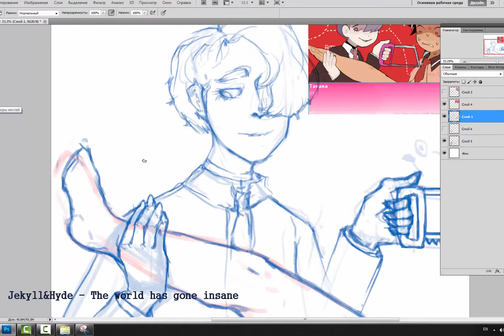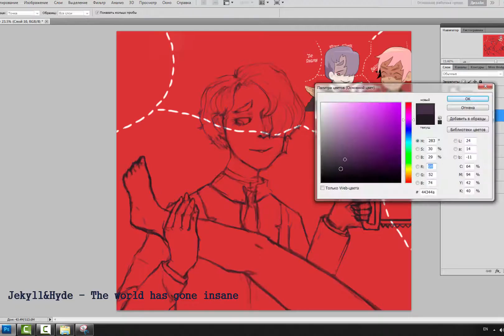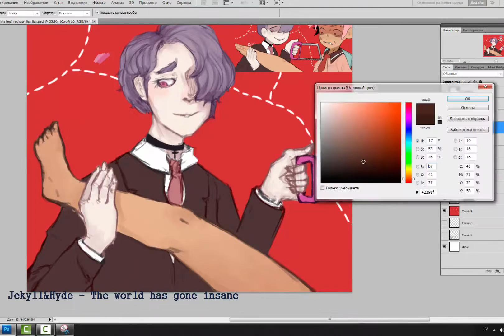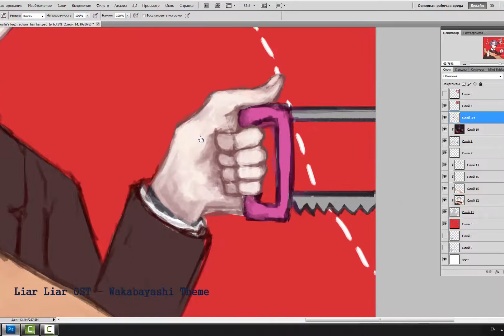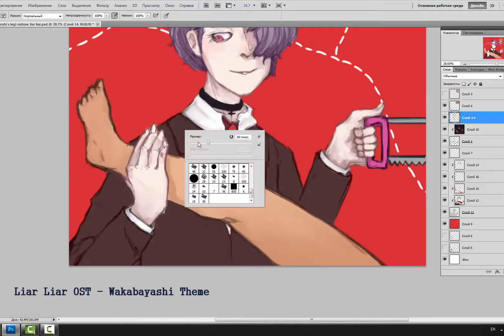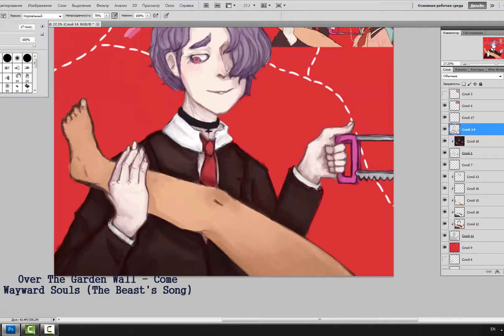TOHRU KUNIKIDA Screenshot Redraw [ SPEEDPAINT / LIAR 2 LIAR PANTS ON FIRE]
Redrawing screenshot from game. It is first full-colour drawing in 2017, huh. Hope you enjoy this video. I love that game.

ALL CREDITS, PROGRAMS AND MUSIC IS IN THE DISCRIPTION

I did nothing but art.
Tohru as character and game belong to his creator.